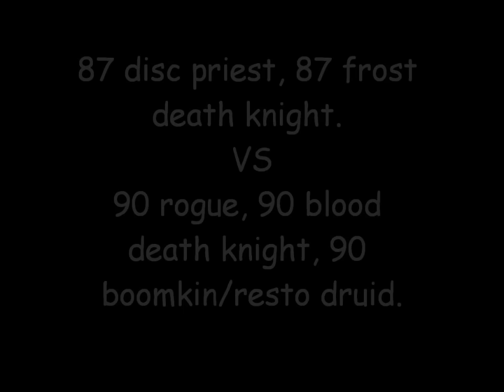2x87vs3x90 World of Warcraft in Mist of Pandaria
I managed to piss of a guy after stealing his rare mob 5 minutes before this happened so he sent some 90s after me and I started to fraps after the rogue got killed by this rare's attack at an attempt on ganking us.
There's some lag at the early middle of the video, it will get better after a minute or so :p
This video is only for amusment, I do not claim to own the rights of the Music.